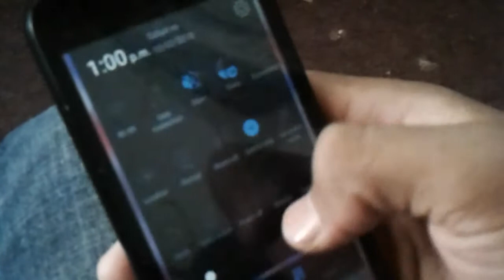New Nepali Comedy Video Gaidha 2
Directed by: Kamal K.Khatri
Actors: Kamal and Navin shrestha

I'm your font camera.